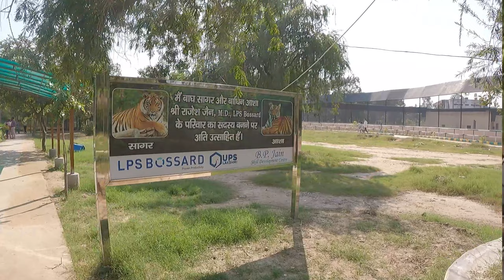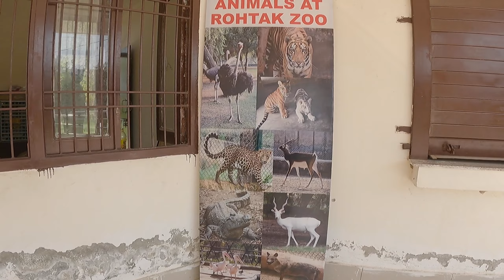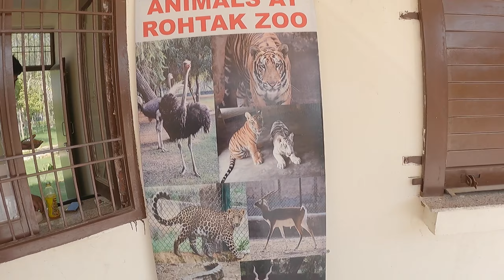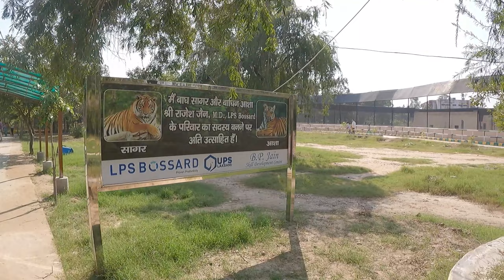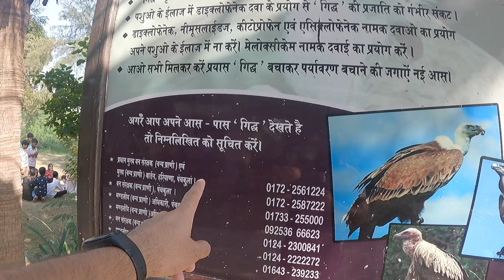Finally We Met Tiger| Tilyar Mini Zoo| Rohtak Haryana | Dipesh Diwan Vlogs|Must Watch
Finally Mil Liye Tiger Se Bhut Mehnat Ke Bad hmne Dhund Hi Lia tiger ko Lion ni mila wo alag Bat hai per tiger mil gya.
Must Watch
Vlogger - Dipesh Diwan
Go Pro Hero 9 Black
Sound used in this video:
Music: Its Only Worth It If You Work For It (Instrumental).
Artist: Neffex
My handles:

FAQ

Dipesh Diwan
Phone and camera used: Go PRO Hero 9
Editing app: Power Director